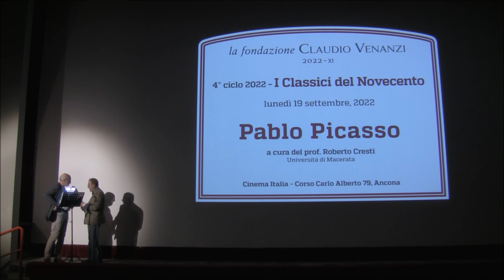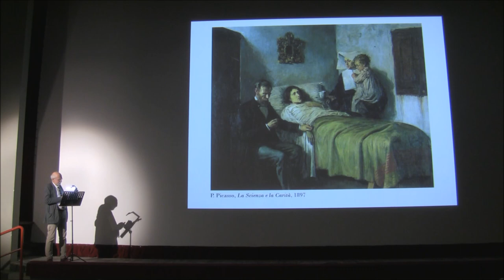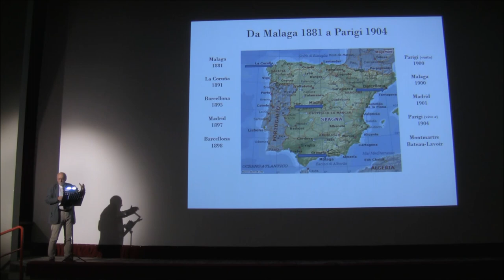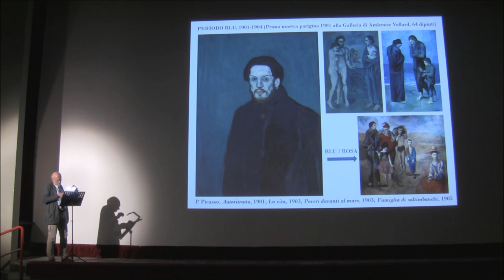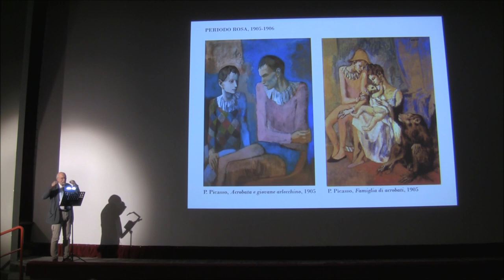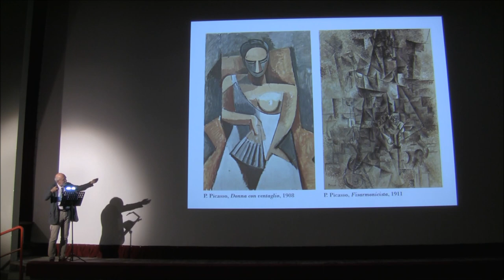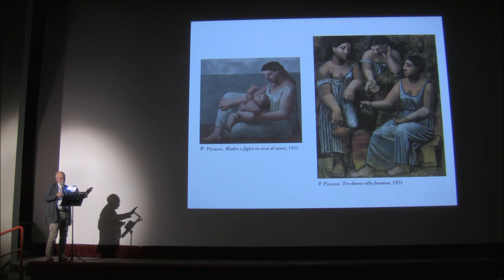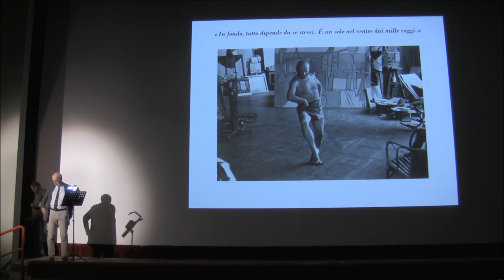I Classici del Novecento - Pablo Picasso - prof. Roberto Cresti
Pablo Picasso (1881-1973) costituisce l’artista del Novecento per antonomasia. Restio (nonostante il suo nome si associ alla nascita del cubismo) a mantenersi entro canoni formali definiti, ha prodotto opere pittoriche, plastiche e scenografiche che nella loro varietà denotano una coerenza espressiva di fondo, riconducibile alla maschera di Arlecchino, con cui l’artista si è identificato fino dagli anni giovanili: emblema del movimento della vita e di un erotismo, al tempo stesso, fisico e mentale.